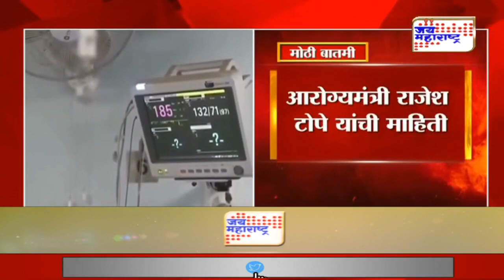Private Hospital | खासगी रुग्णालयांनी रुग्णांकडून डिपॉझिट घेतल्यास गुन्हा दाखल करणार | Marathi News